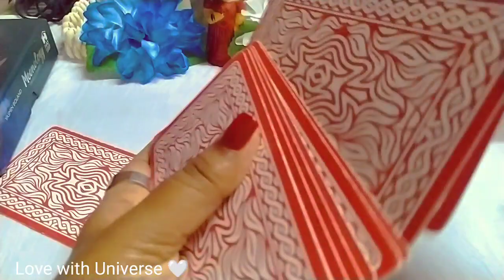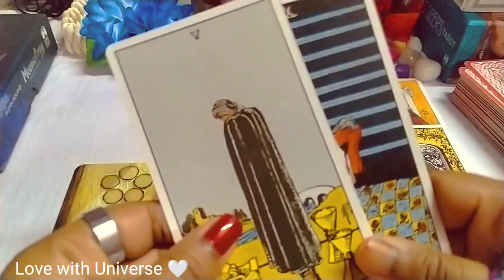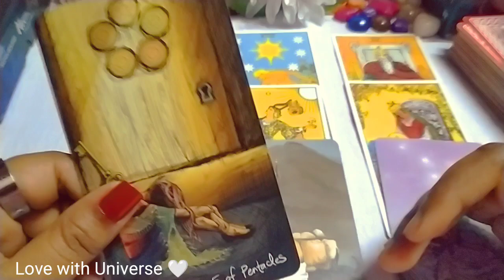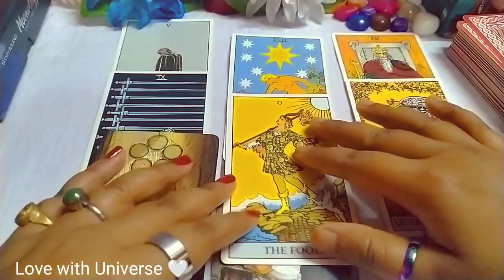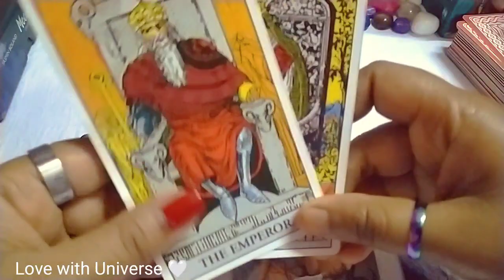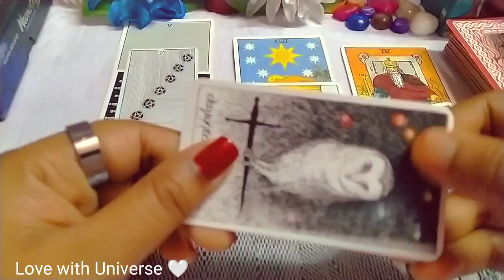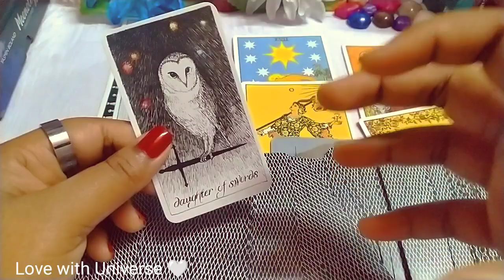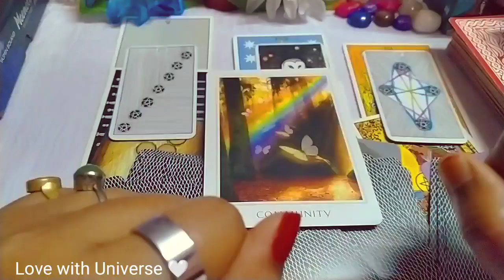♉Taurus ❇️ MARCH 2023🌠 TAROT READING